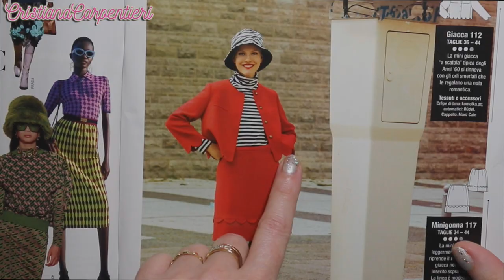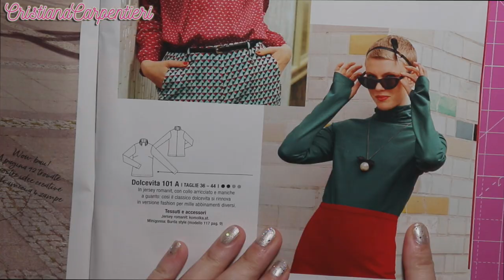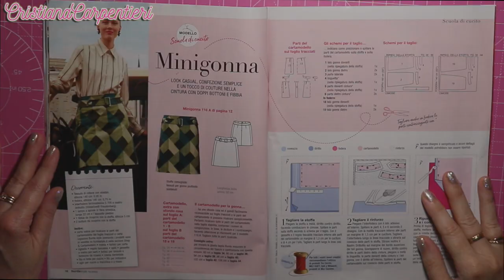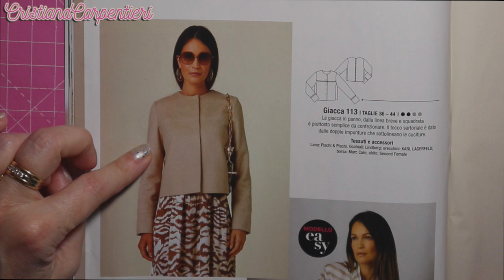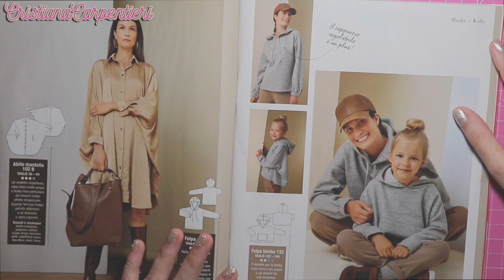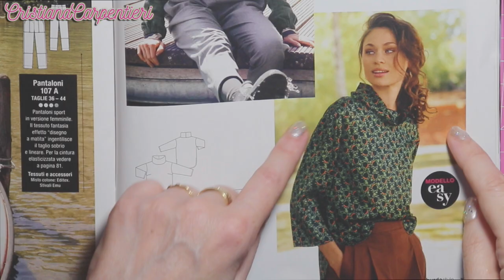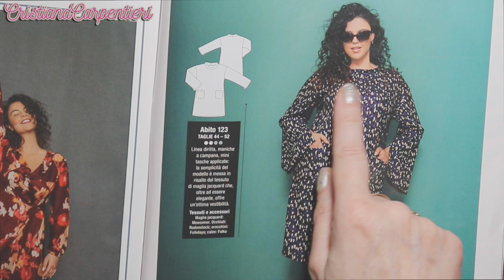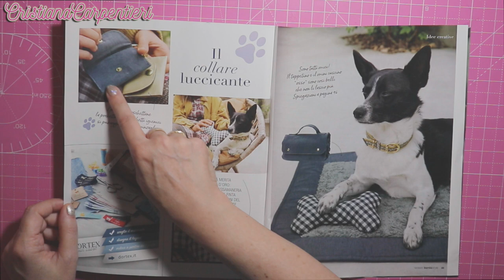BURDA STYLE COMMENTATO OTTOBRE 2022 || Sfogliamo insieme || Cristiana Carpentieri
BURDA STYLE OTTOBRE 2022 ||
Sfogliamo insieme Burda style di Ottobre 2022 tanti modelli facili anche per principianti.

Nel sito inserendo ROSA0121 nel carrello degli acquisti.

💗 VETRINA AMAZON
(compra i miei prodotti preferiti)

💗 COSA USO
🔳Sedia gamer